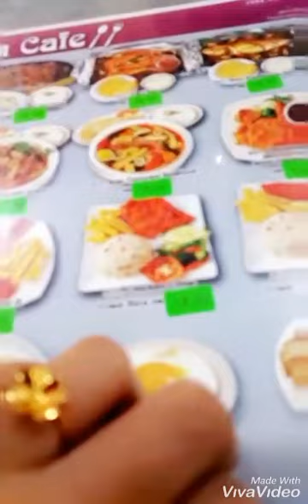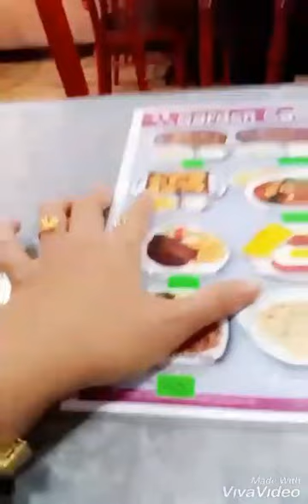Iwak P (GARDEN Cafe)👌